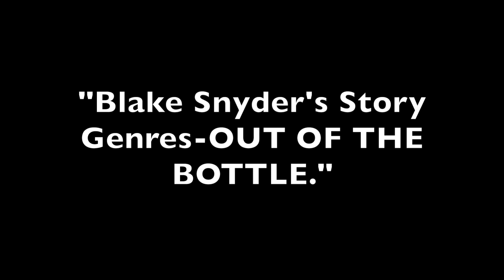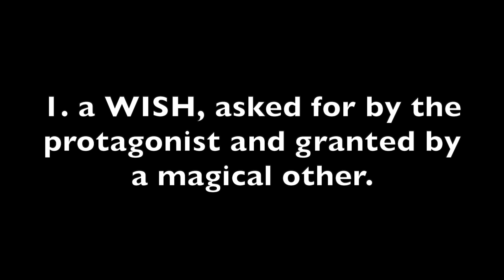Out of the Bottle